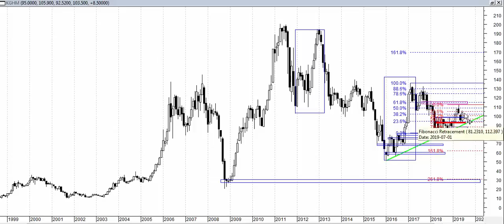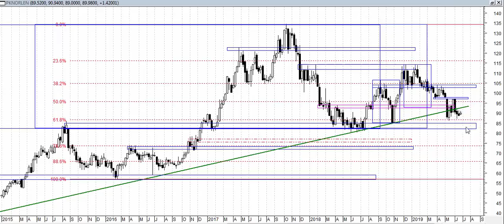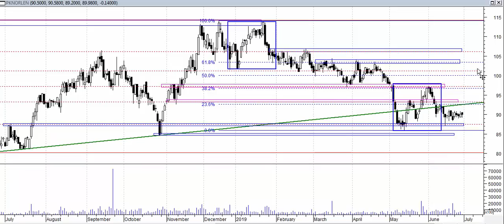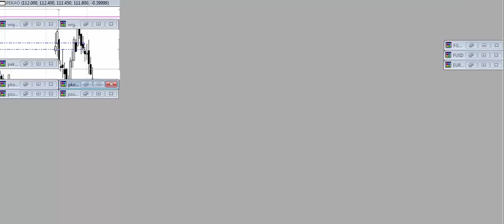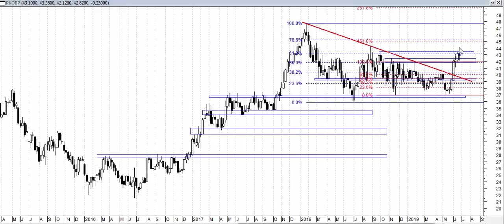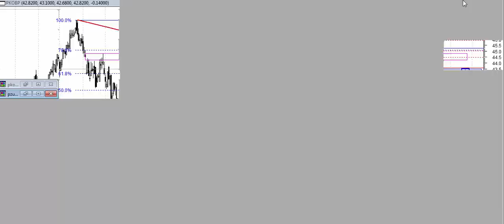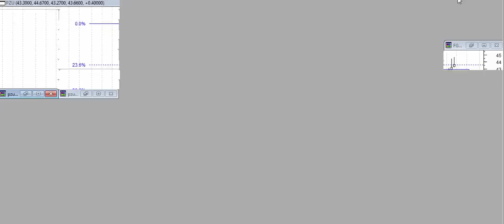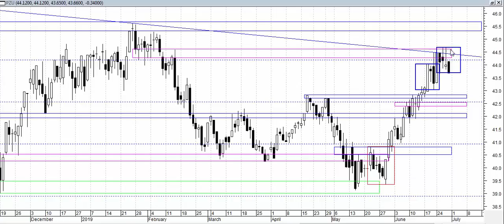Analiza weekendowa 24-28.06.2019 - spółki z indeksu WIG 20.